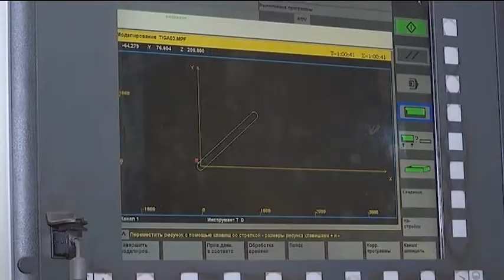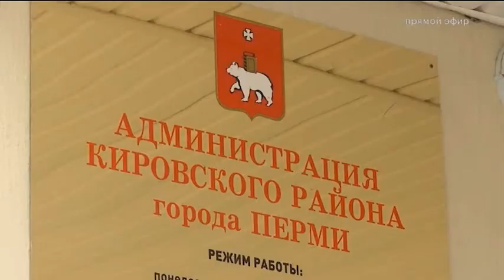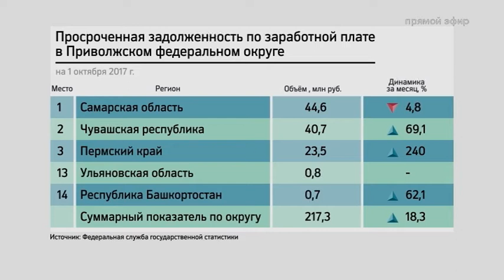НОВОСТИ ПРИКАМЬЯ 19.10.17 18-00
Темы выпуска:
- А.Чибисов: "Вопрос о ликвидации "Пермского МРЗ" не стоит".
- Вячеслав Торчинский вновь возглавит департамент по культуре и молодежной политики Перми.
- В Пермском крае задолженность по заработной плате составляет 23,5 миллиона рублей.